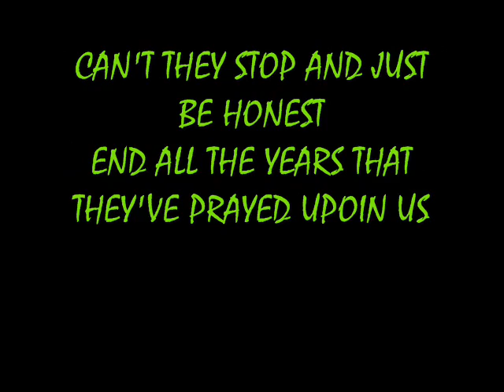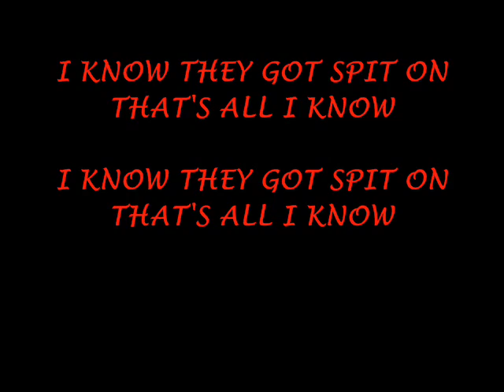TWISTED DEMOCRACY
A little tribute to our troops!! God bless you all!!! Hope the U.S. Government  takes care of you for putting your lives on the line . I personally thank You though